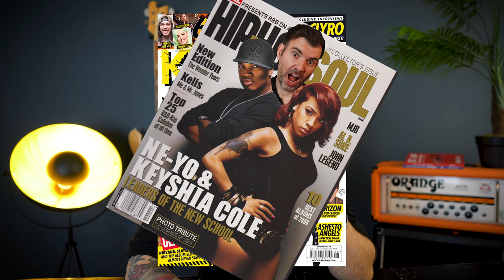THE TRUTH ABOUT MUSIC PR COMPANIES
Two of the biggest issues faced by bands and artists is having too much to do whilst fighting to gain more reach, whether that's on radio, in magazines, on TV or Spotify playlists. Finding a specialist who knows how to get your music in front of the right people can be a good way to give your music the best chance of success. But it isn't always straightforward.